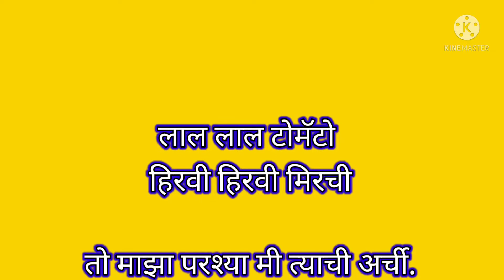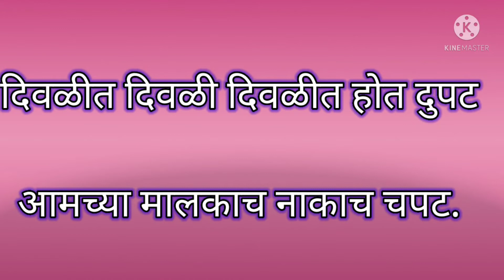विनोदी उखाणे|Comedy Ukhane|Marathi ukhane